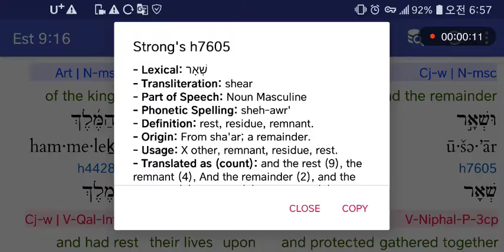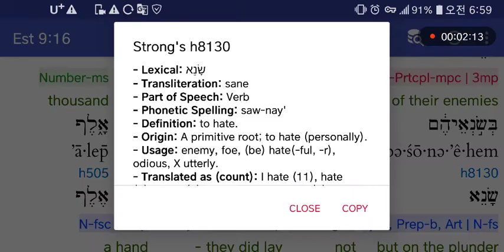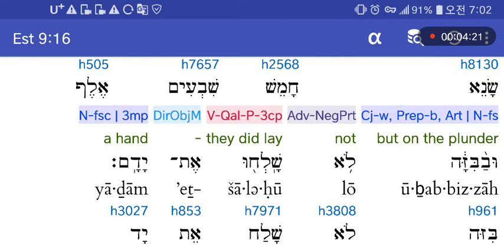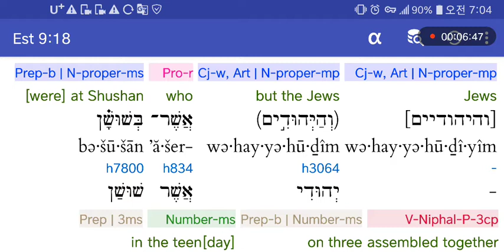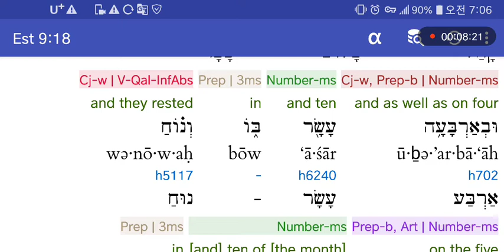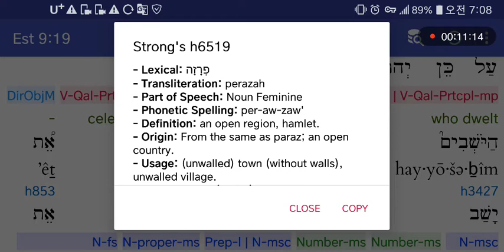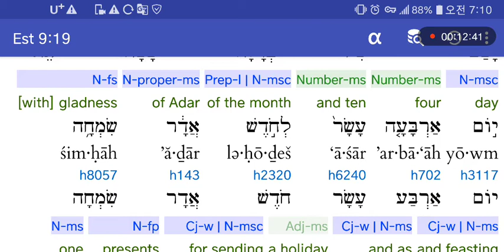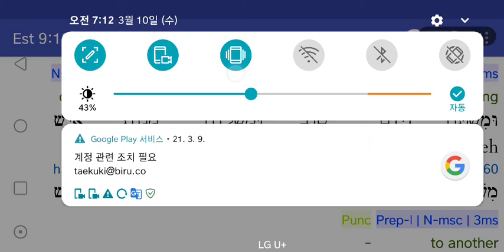히브리어사랑♥에스더9:16-19 부림절의시작